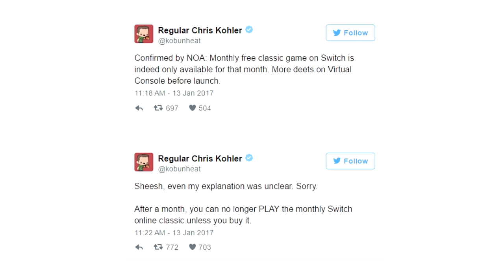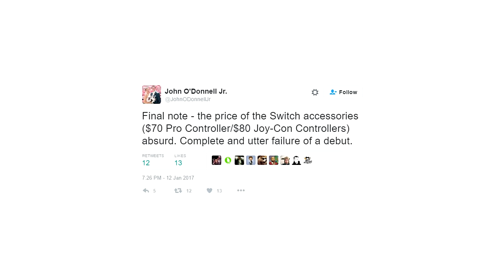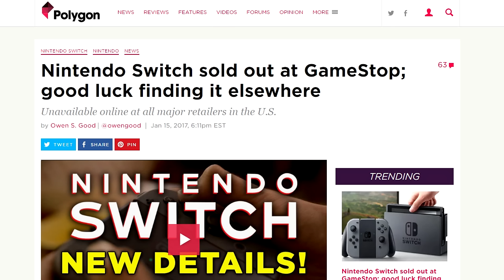What Nintendo Fucked Up With The Switch So Far (The Jimquisition)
The Nintendo Switch Presentation revealed more details about March's Wii U successor and... it was okay. The presentation was okay.

However, it wouldn't be Nintendo without some frustrating, infuriating caveats, so let's see how they ballsed this one up, shall we?